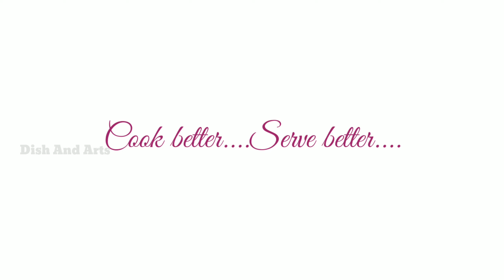Instant Wheat Flour Paniyaram | Instant Sweet Paniyaram | Dish and Arts | Sweet Recipes